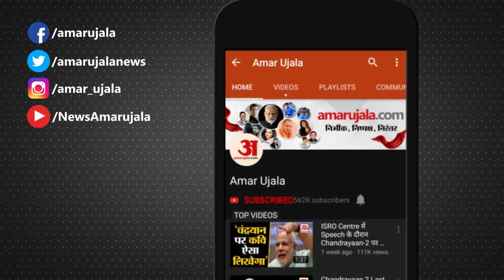Delhi Girl Viral Video: बीच सड़क पर लड़की का हाई वोल्टेज ड्रामा। DU Metro Station। Viral Video।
वायरल वीडियो: बीच सड़क पर लड़की का हाई वोल्टेज ड्रामा, खुद को बता रही थी पत्रकार